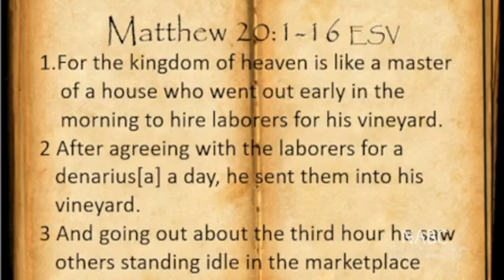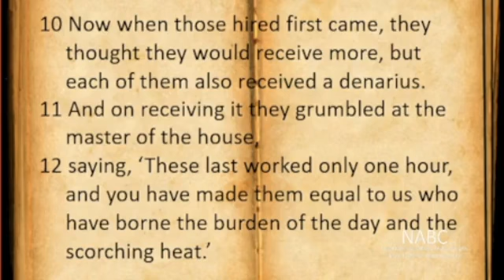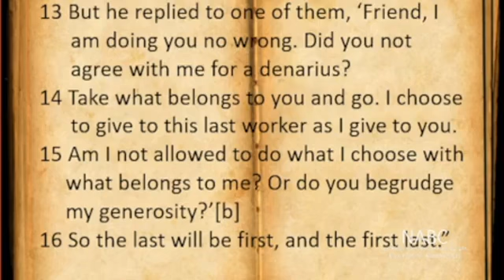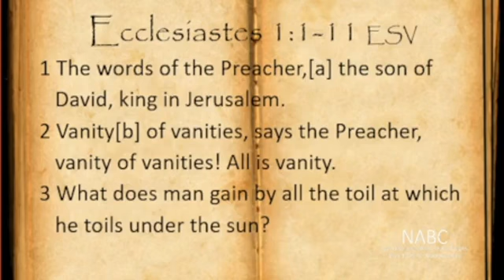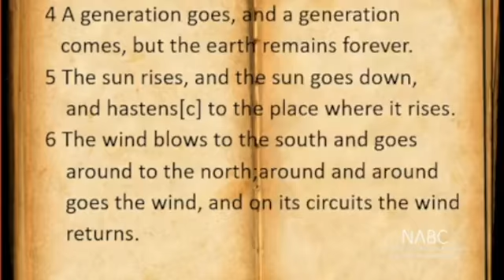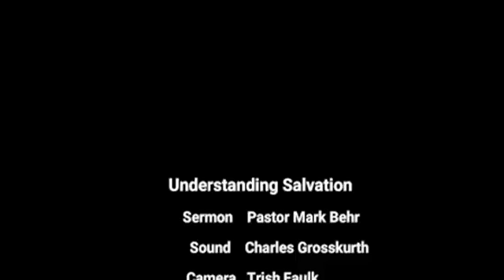"Understanding Salvation" by Pastor Mark Behr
21 November 2021
Morning Service at North Athens Baptist Church Athens Michigan
Scriptures: Matthew 20:1-16; Ecclesiastes 1:1-11